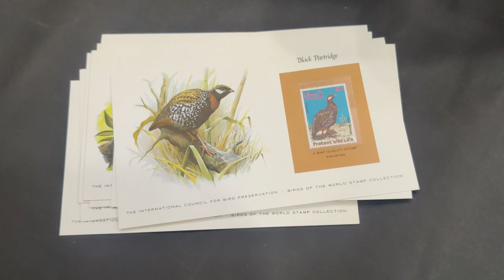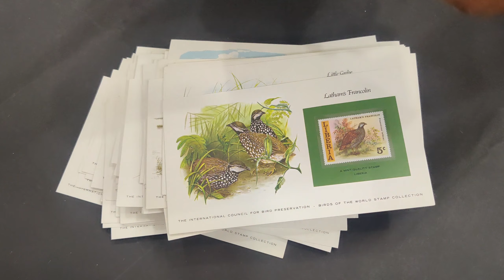CollectorBazar Online Auction 17 - Lot no 17P20 - BIRDS stamps on informative Presentation Cards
This is the video of Lot no. 17P20, listed in our 17th Online Auction. It is BIRDS stamps on Informative Presentation Cards. There are 107 different cards.

Check this Lot and 1590 other lots in our Ongoing Auction. To visit, click on the